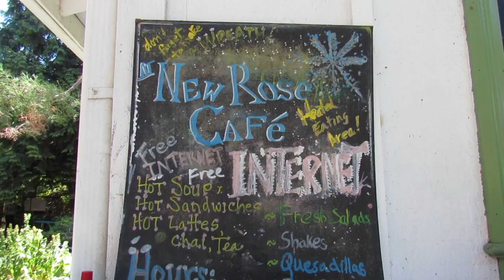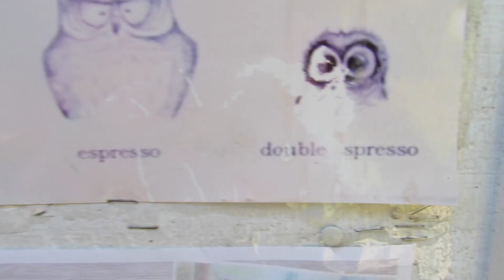a day in the olympics | washington edit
** i forgot to add in, but the cuts were from the dog!!! **
song: sunshine remix by POWERS